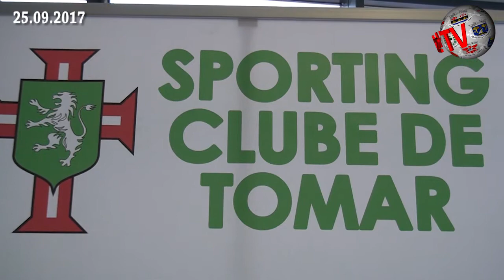HÓQUEI EM PATINS –Sporting de Tomar apresentou plantel para esta temporada… que já fica na história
O Sporting de Tomar apresentou o plantel para esta temporada, uma época quepromete ser de sucesso contínuo face ao que aconteceu no passado recente. Os «leões», recorde-se, terão pela frente quatro competições, casos da presença na Taça Cers, na supertaça António Livramento – neste caso diante do FC Porto, em jogo que será realizado no Entroncamento, na 1ª Divisão Nacional e na Taça de Portugal, onde tem o estatuto de finalista vencido para defender. O pavilhão municipal de Tomar foi o palco escolhido para esta apresentação, sendo que houve registo para a presença de diversas individualidades, a começar desde logo pela presidente da Câmara, Anabela Freitas, e pelo vice-presidente, Hugo Cristóvão, sem esquecer Júlio Filipe, do Instituto Politécnico de Tomar, e Jorge Santos, da empresa media channel.